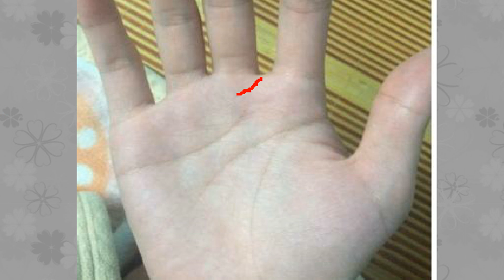手有三角，穷不过五，有这种手相的人，深得财神爷保佑，不缺钱